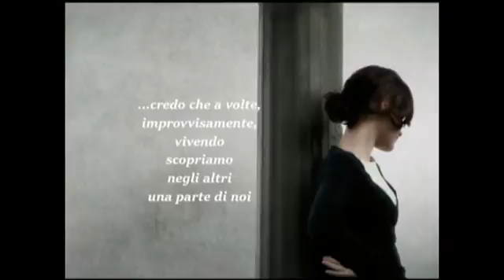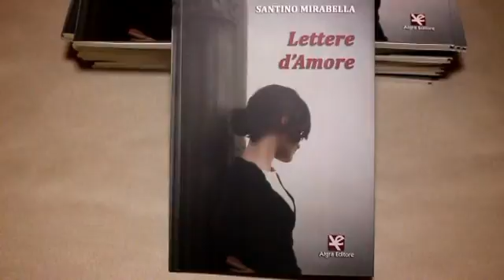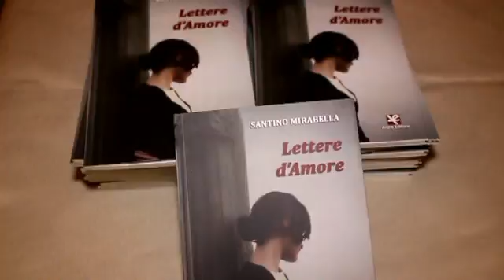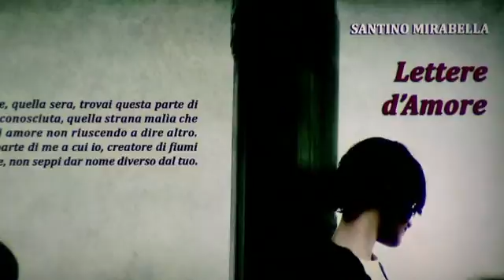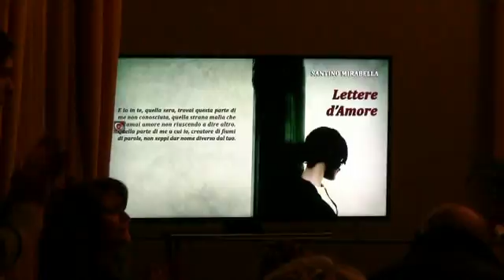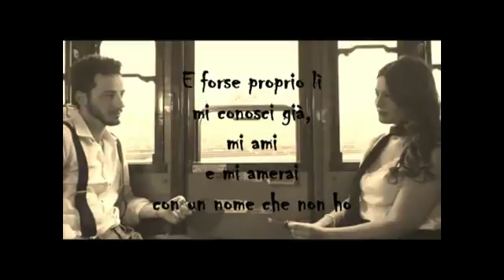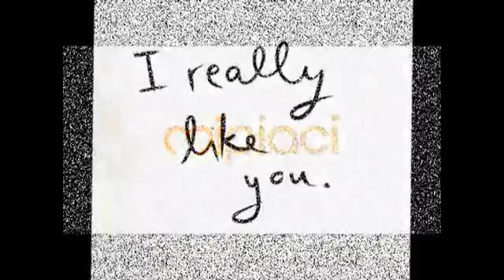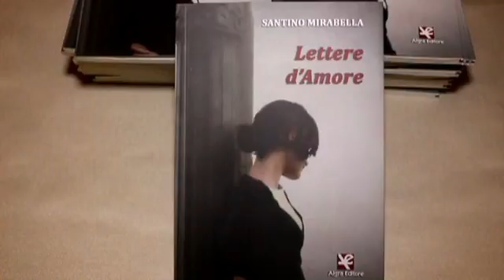Lettere d'Amore di SANTINO MIRABELLA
"Diciannove lettere d'amore. E una serenata."
Santino Mirabella (Giudice del Tribunale di Catania) é Presidente dell'Associazione culturale "Efesto", attraverso la quale organizza l'omonimo Premio letterario.
Medaglia del Presidente della Repubblica, ha già pubblicato libri bdi vario genere, dalla poesia al romanzo, dal saggio agli aforismi.